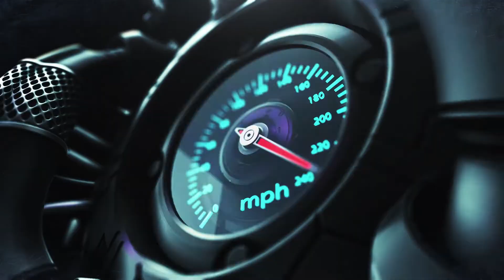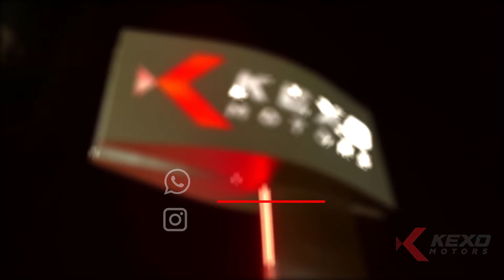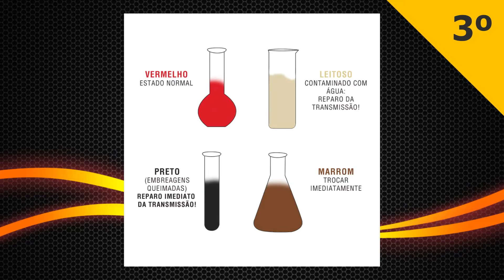CÂMBIO AUTOMÁTICO | 5 Sinais que ele pode quebrar !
Fala aí, Seja muito Bem Vindo ao Nosso Canal!
No video de hoje vamos te falar os sinais de que seu câmbio automático esta prestes a te deixar na mão.

Siga: @canal.carroonline - Para ver os Bastidores e Detalhes do Canal
& @carroonlinenews -  Notícias Atualizadas do Cenário Automotivo.

Acompanhe Nossos Projetos!

Roteiro e Edição: Giulliano Franco

Obrigado!